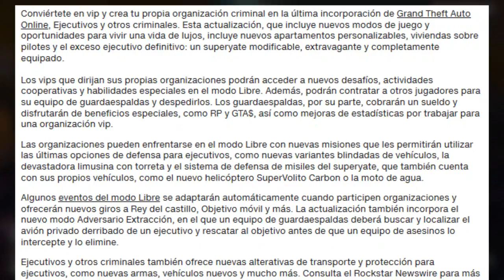El Interior de Los Santos ¿Luces del inframundo? ¿Ratman?| Misterios y Mitos GTA V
MUSIC.